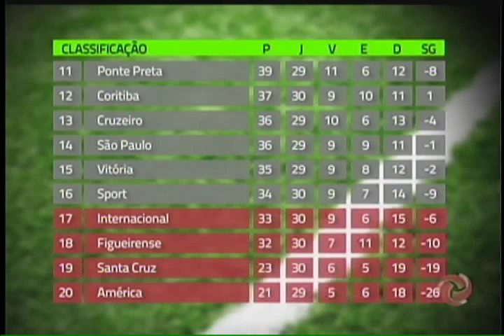4x2: Corinthians afunda Santa Cruz na tabela com vitória de virada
Veja os lances da vitória de virada do Corinthians, que enfrentou o Santa Cruz na Arena Pantanal. O Santa Cruz, que assim como o América também vendeu parte de seu mando de campo, viu o Corinthians emplacar 4 gols, contra os 2 do Santa Cruz. Assista também a classificação do Brasileirão, e os lances de Chapecoense e Sport!